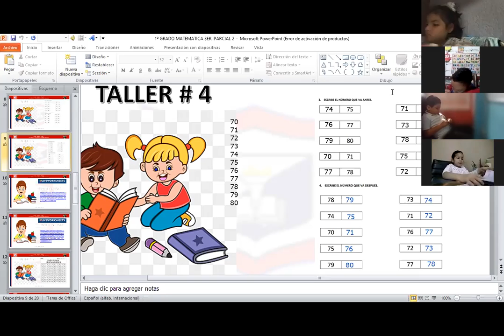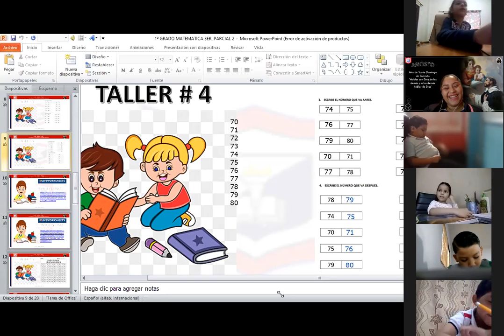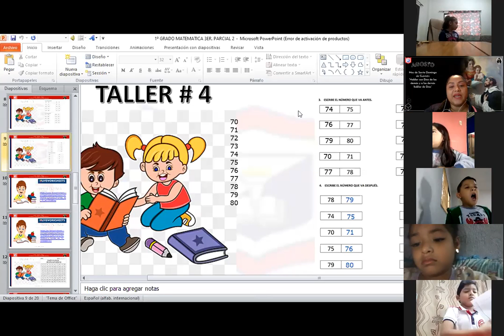1EGB RELAC LÓGICO17 8